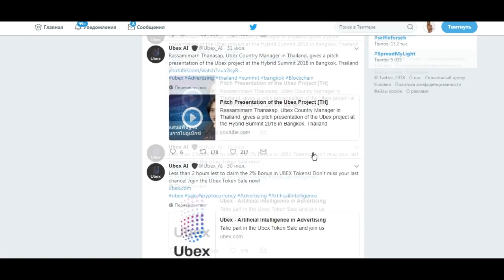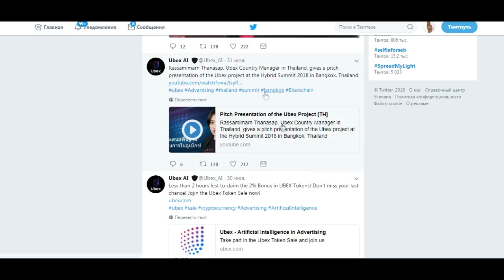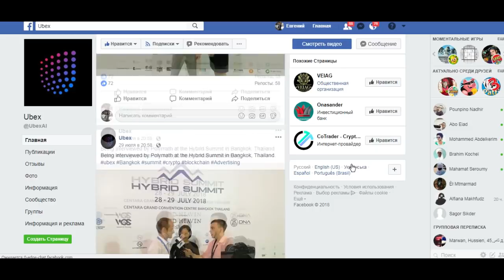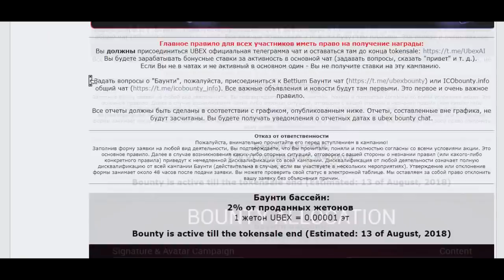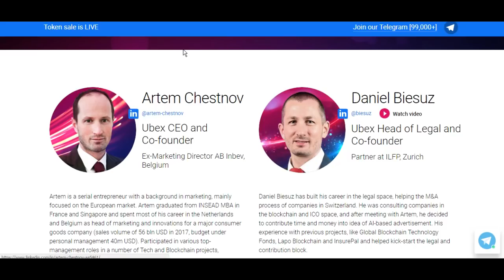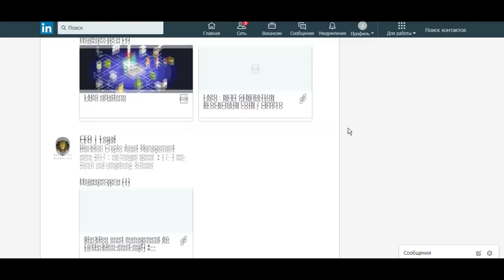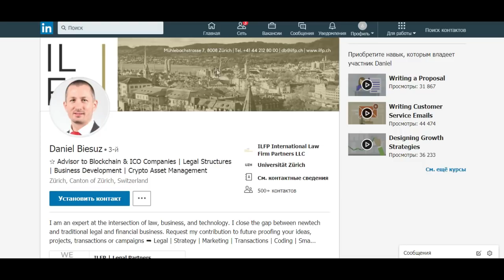Ubex - обзор команды, bounty и социальной активности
Ubex- это децентрализованная биржа рекламы, ставящая цель объединить нейронные сети  с новой технологией Blockchain, для создания наилучших условий для рекламодателей.

My login Bitcointalk: poketis22
( My Ethereum adress 0x725c57352b017a8Cd4A3d356A6520b2F4C237B7F )